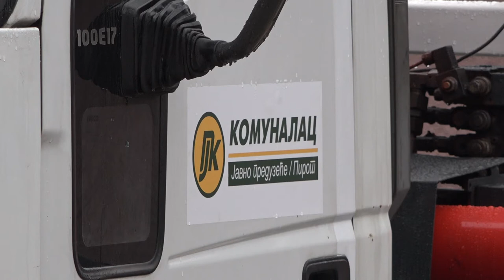“PAUK'” NA ULICAMA PIROTA